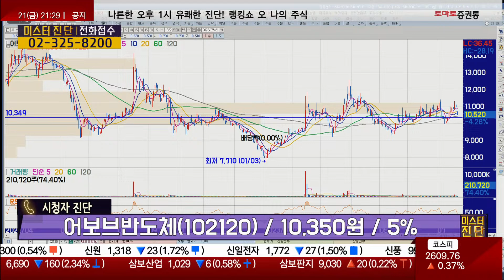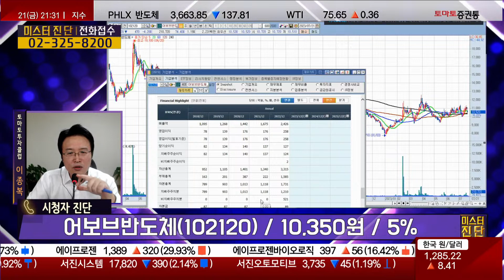주요 업종을 바꿨다? 진득하게 보자 / 어보브반도체(102120) [이종복 전문가_미스터 진단]